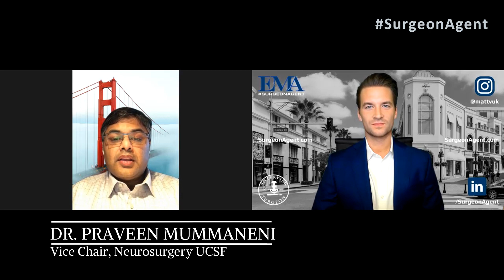Episode 75: Dr. Praveen Mummaneni, Neurosurgeon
SurgeonAgent welcomes Dr. Praveen Mummaneni, Vice Chair of Neurosurgery at UCSF Neurosurgeon BrainSurgery SpineSurgery AANS CNS Fellowship Residency Surgeon Surgery Doctor Medicine Education Healthcare @UCSFSchoolofMedicine @UCSFNeurosurgery @UCSFMedicalCenter @AANSNeurosurgery @cnsvideolibrary @AmCollegeofSurgeons @SurgeonAgent